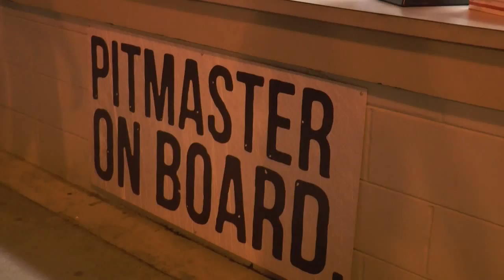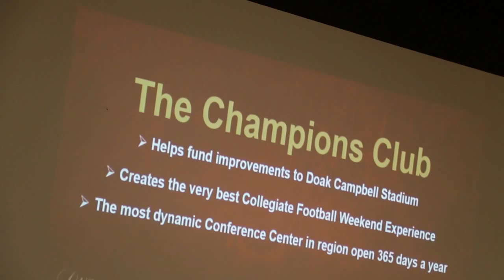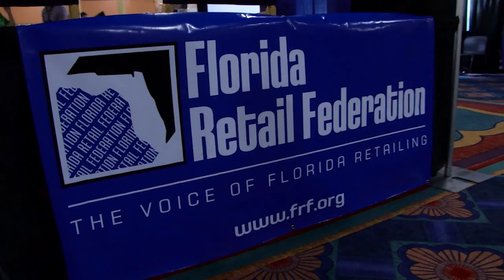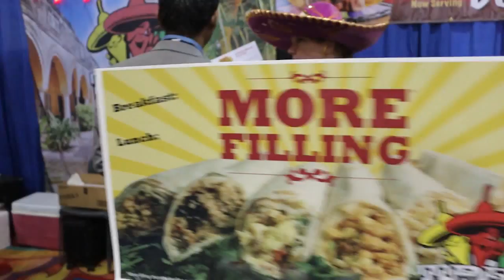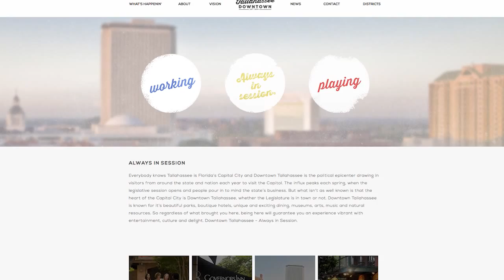Live! in Tallahassee at FSU Game Day